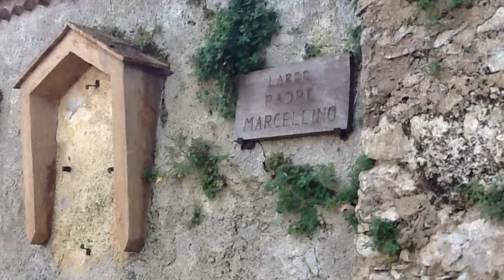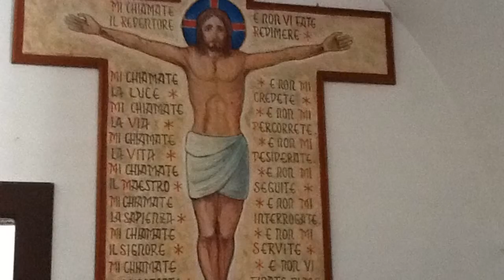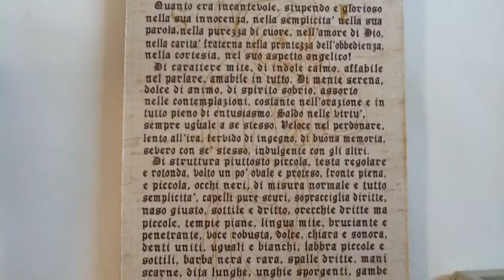Il nostro Convento dei Cappuccini di Vietri nei dettagli e particolari!!!